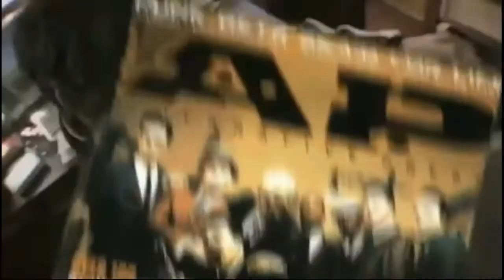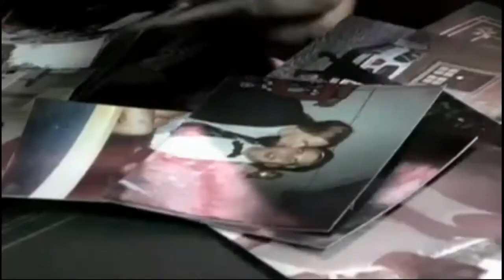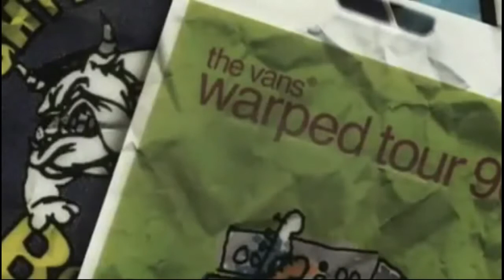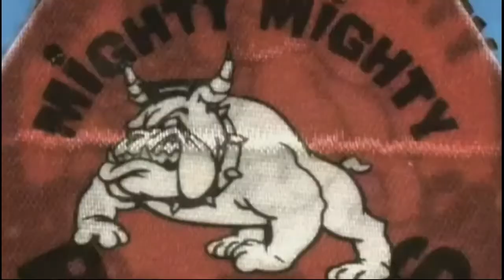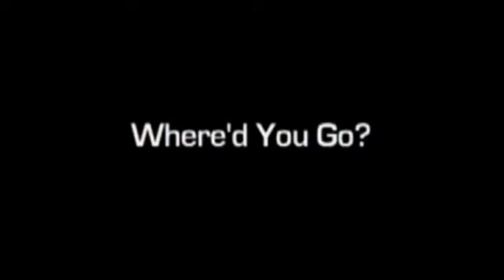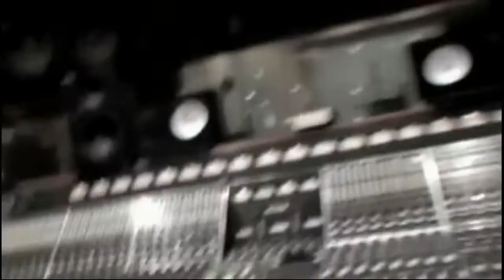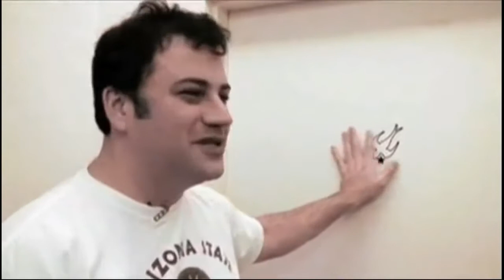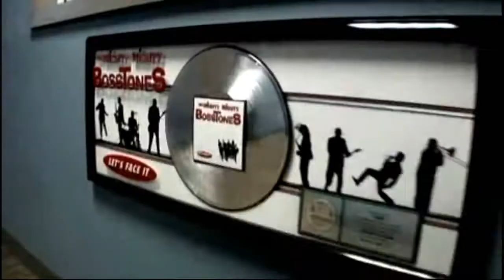The Mighty Mighty BossToneS: Road To The Throwdown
Shot in 2007 for a dead music site I honestly can't remember the name of, this documentary follows The Mighty Mighty BossToneS (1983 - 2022) as they return from a years long hiatus (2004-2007) for the legendary Hometown Throwdown #10.